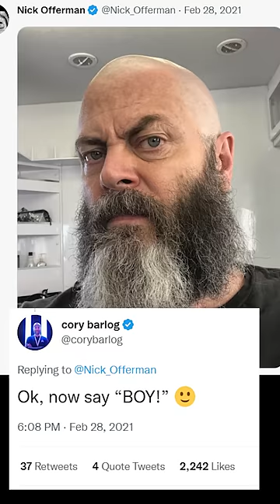LOS MEJORES ACTORES PARA KRATOS EN LA SERIE DE AMAZON